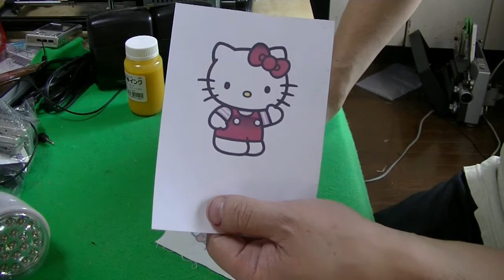プロ用昇華インクでアイロンプリントしてみました